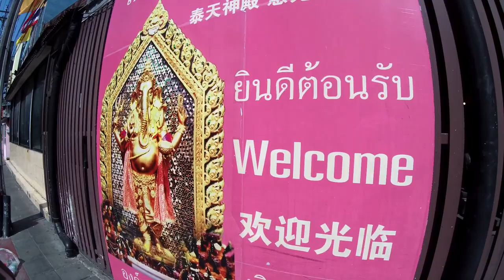Michael and the Quest for Some Pork Noodles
Michael has been in a bit of a rut lately, so he decides to set out on foot through Bangkok, Thailand to search for a legendary bowl of pork wonton soup that he read about online. Along the way, he enjoys a can of his favorite iced coffee, discovers some new places, and rediscovers how a microadventure can make a world of difference when you're feeling down.

Listen to the podcast on AttemptAdventure.com or wherever you listen to your podcasts!